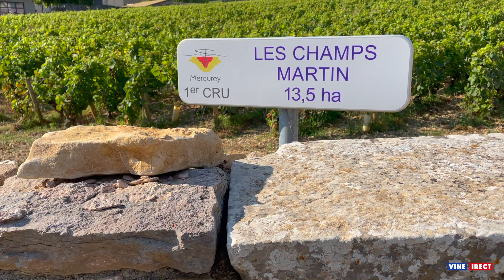Multi generational winemaker from Burgundy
Pierre visits Laurent Dufouleur from Mercurey in Burgundy. Laurent is the owner of the L. Tramier & Fils and Comte de Langeron vineyards, a multi-generational winemaking family which owns some vineyards in some of the most prestigious Terroirs of the region.